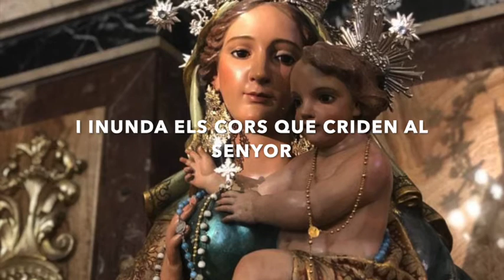Himne de la VERGE de GRÀCIA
Patrona de Càrcer (València)
Lletra: Josep Martínez